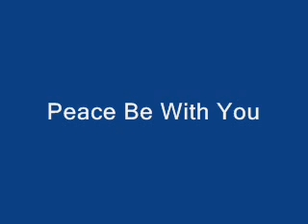No Charge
A short narration reflecting a life lesson